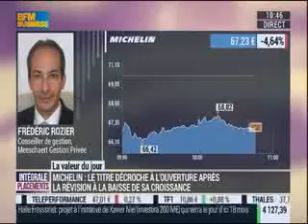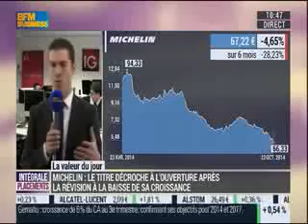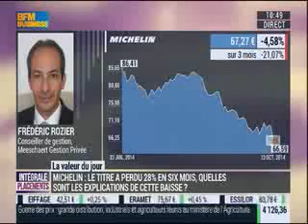Frédéric Rozier - BFM Business - 23 octobre 2014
La valeur du jour.
Invités : Frédéric Rozier, conseiller de gestion Meeschaert Gestion Privée ; Alexandre Baradez, chef de la stratégie de marché chez IG.
Michelin est la plus forte baisse du CAC.
Michelin enchaine le déceptions depuis cet été avec des baisses de prévision.
On voit une vraie faiblesse sur l'activité spécialisée et sur les pneus poids-lourds.
L'effet de change va jouer plein pour la fin d'année.
Alexandre Baradez : il est risqué d'acheter une valeur en chute. Frédéric Rozier : il faut de la grande prudence sur cette société.